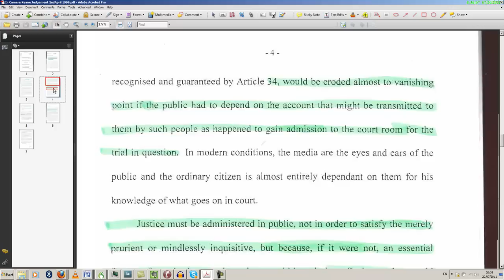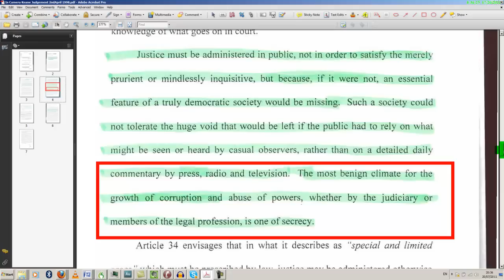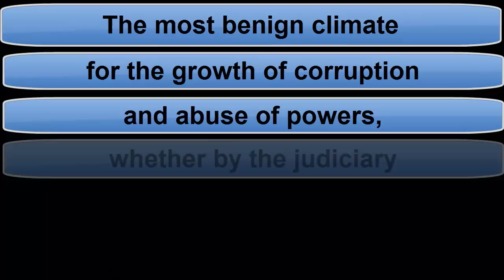The most benign climate for the growth of corruption.mp4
"The most benign climate for the growth of corruption and abuse of powers, whether by the judiciary or members of the legal profession, is one of secrecy."
... Quote from Judgment by the then Irish Chief Justice, Ronan Keane on the 2nd of April 1998 when reflecting on the Secrecy of the "In Camera" courts